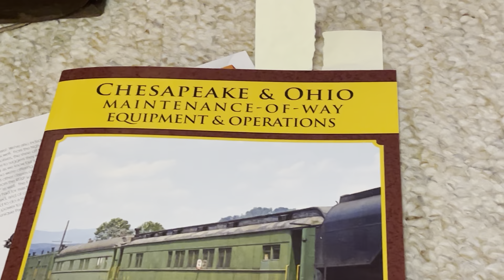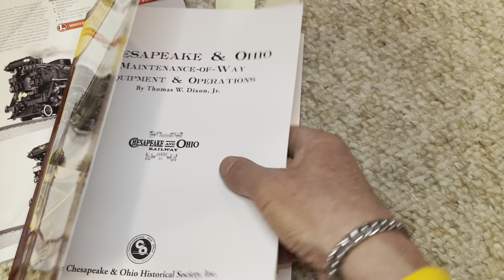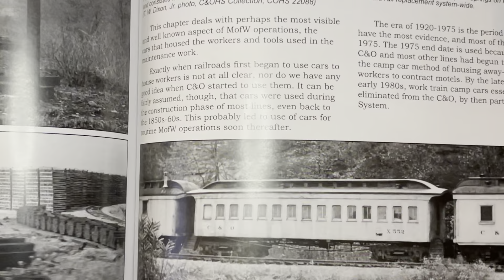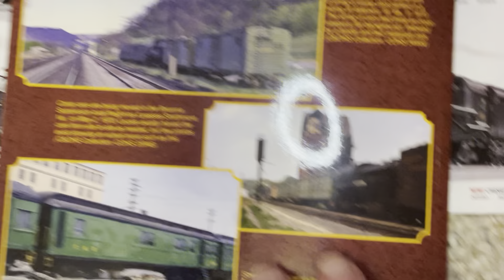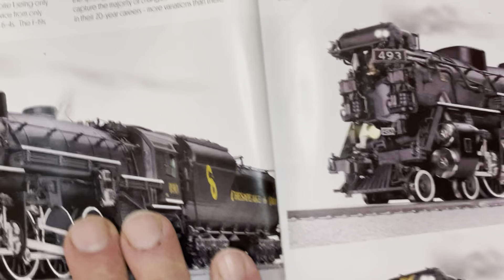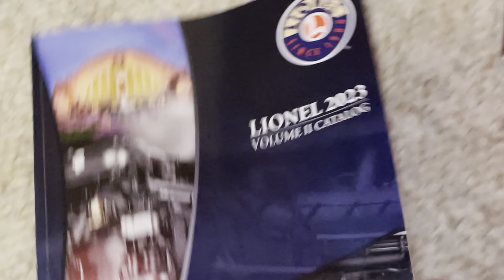C&O Maintenance of Way. @chessieshop.com (Like 👍🏻)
Attempting to build a MoW work train by C&O.  Currently being pulled by a C&O Allegheny 4-6-6-6 from 2003 MTH.
ChessieShop.com.